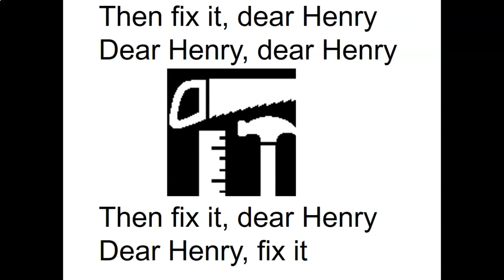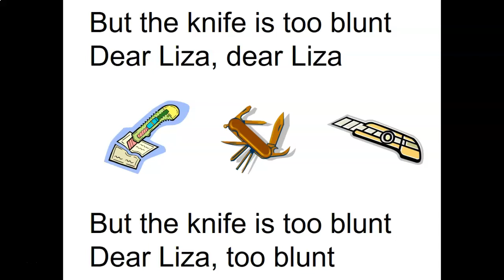There's a Hole in My Bucket